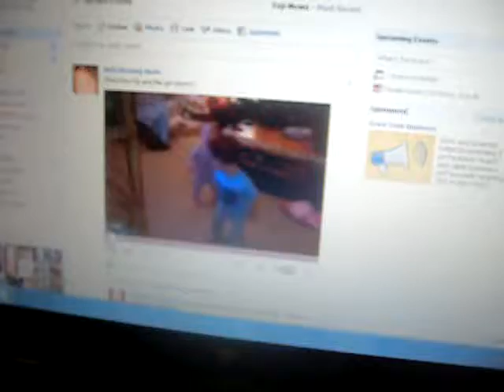"My Cousins Can Work It. I Must Work It, Too!"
Lucy envies her cousins sooo much, she MUST take action!